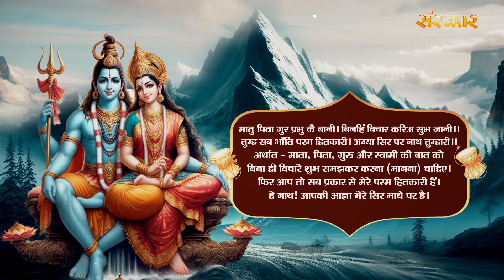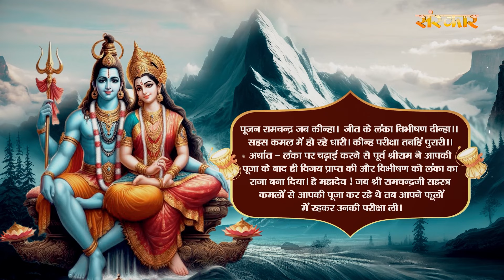भगवान शिव और राम क्यों हैं एक दूसरे के पूरक | Bhagwan Shiv Aur Ram | Mahashivratri Special 2024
भगवान शिव और राम क्यों हैं एक दूसरे के पूरक | Bhagwan Shiv Aur Ram | Mahashivratri Special 2024 | Sanskar TV

shivling ki ardh parikrama kaise karen, shivling ki ardh parikrama kyu, shivling ki ardh parikrama kyu hoti hai, shivling ki ardh parikrama kyu hota hai, shivling ki ardh parikrama kyu karte hai,

mahashivratri rudrabhishek, mahashivratri rudraksha diksha, mahashivratri rudrabhishek pradeep Mishra, mahashivratri rudraksha, mahashivratri fasting rules, sadhguru mahashivratri rudraksha puja, mahashivratri rudrabhishek puja, mahashivratri rudrabhishek puja vidhi, mahashivratri rudrabhishek puja samagri,